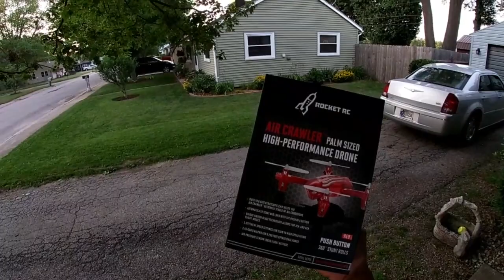4th of July.. Drone Giveaway!!.. Rocket Rc Air Crawler Drone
Rocket Rc Air Crawler Drone is a great Drone for beginners to learn on!.. and I'm giving one away!!!